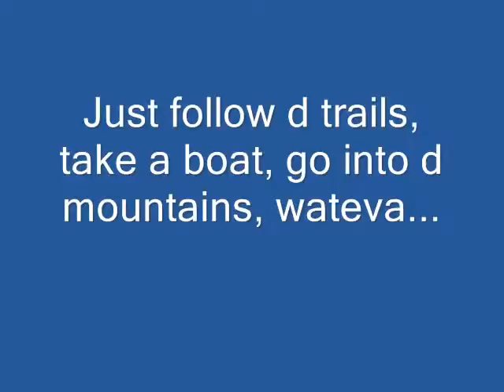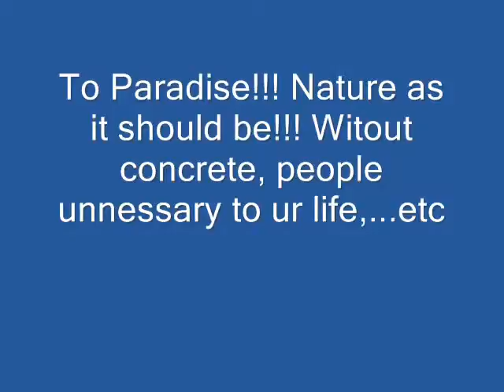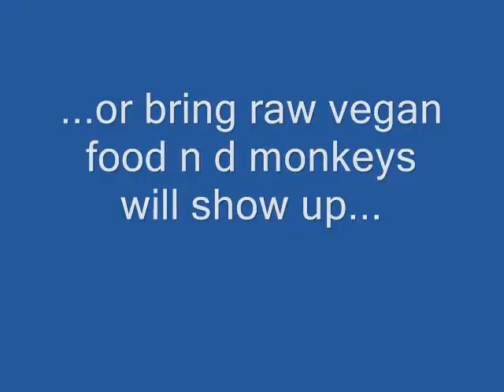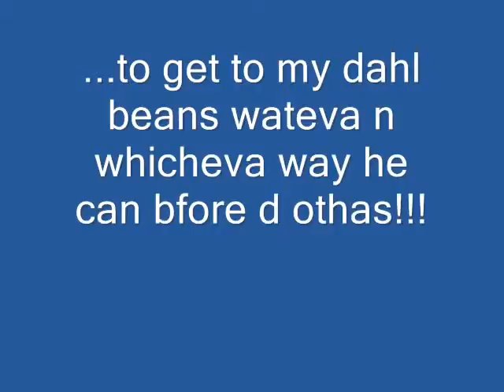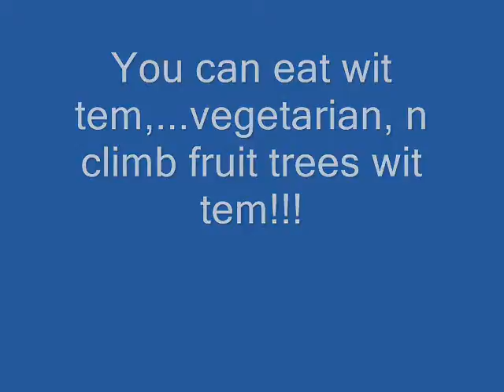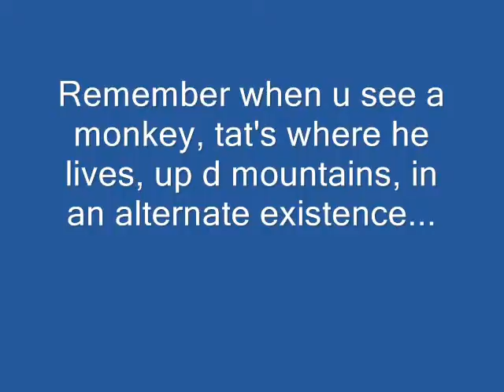Gwendoline Leong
What's it like to live amongst them. That live in the trees, communicate by telepathy, hang upside down, Pee down throw berries down, pick coconuts...etc...
Funny monkey pranks happen all the time and at a very fast rate. Never a dull moment  you tube   google,
A music video by Gwendoline Leong Munglan on my book, "Mountain Environment Monkeys" intelligence, telepathy intelligence, telepathy